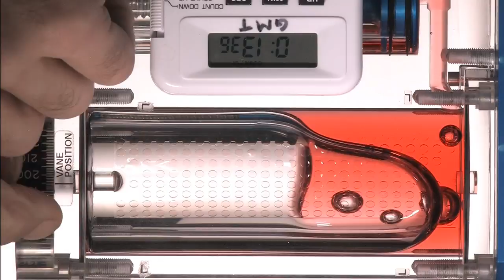Karen Nyberg Talks International Space Station Benefits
Astronaut Karen Nyberg, a flight engineer of the International Space Station Expedition 36 and 37 crew, is launching to space May 28, 2013. In this brief message, Karen shares some of the benefits of ISS research and how science and experiments being conducted in space help life on Earth. Research and development in the areas of medicine, Earth observation imagery and materials sciences not only help advance space exploration, but also help our day-to-day lives on our home planet.

Follow @AstroKarenN and @ISS_Research on Twitter!